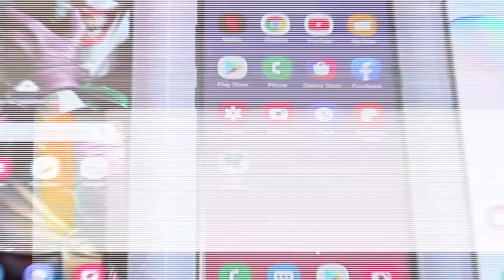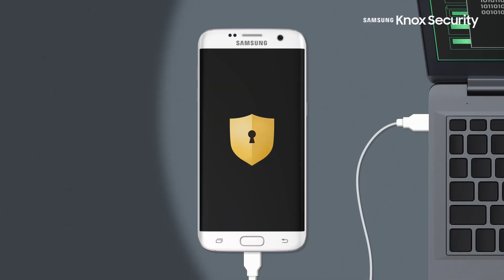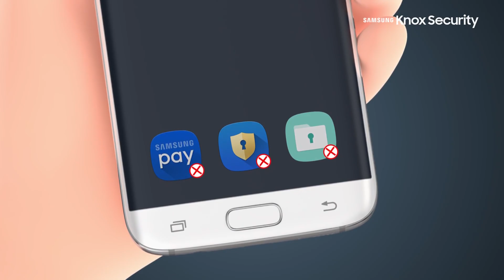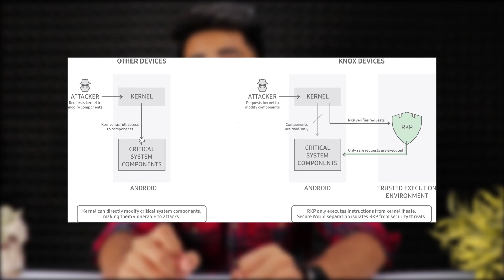Samsung Knox Security Explained || More than Secure Folder !! 🤔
Hello !!
Today in this video I am sharing advantages of Samsung Knox Security.

Thanks
PIYUSH
HFV Unbox

Samsung Knox Security Explained || More than Secure Folder !! 🤔,samsung Knox,samsung knox explained,samsung knox vs ios security,samsung knox security,Samsungsecurebyknox,hindi